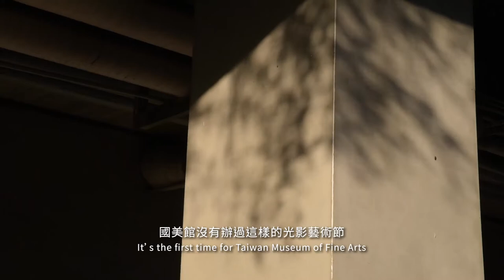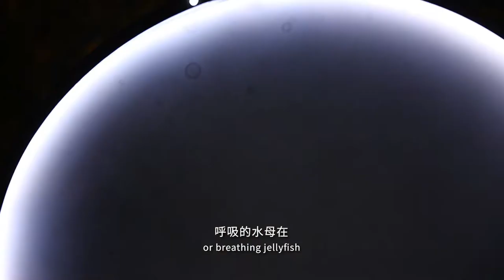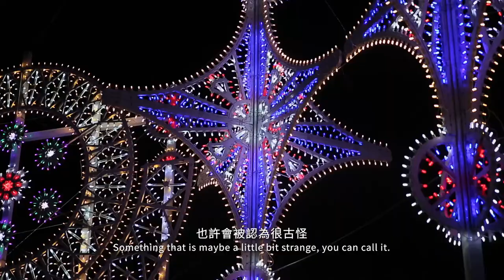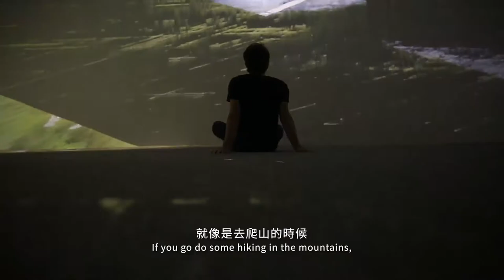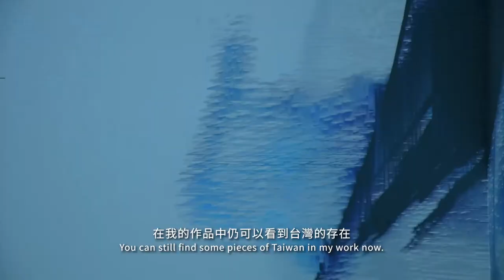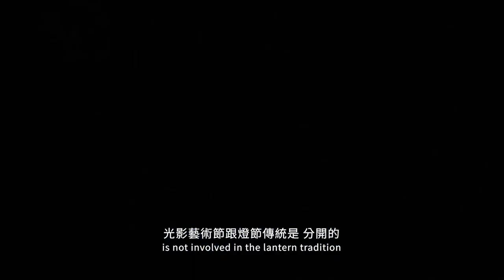「光之書寫」2020臺灣國際光影藝術節完整版影片(含訪談)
還記得年節期間那席捲IG、臉書平台的絕美光影節嗎？不管是有來過或是今年沒有辦法前來參觀的朋友，都不應錯過這部記錄影片，裡頭除了藝術家在裝置作品的工作過程，也有藝術家與策展人的訪談，更有關於當時不對外開放報名的國際論壇花絮等精彩畫面。相信都能提供給有興趣的朋友更深入的觀點與多元面向，幫我們轉發起來吧~

Check out the newly released video with the participating artists’ interviews, “Writing of Light – 2020 Taiwan International Light Festival”!

The stunning Light Festival had gone viral on Facebook and Instagram at the very beginning of this year. Whether visited or not, this documentary video is definitely worth watching. Precious images such as the process of installation, interviews of artists and curators, and highlights of the International Forum which was not open to the public are all included in this video. The video will surely provide a deeper point of view and multiple aspects of the festival to those who are interested.

光之書寫-2020臺灣國際光影藝術節
Writing of Light – 2020 Taiwan International Light Festival
展覽時間｜
戶外裝置光影作品：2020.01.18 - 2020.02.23
迴聲—臺灣藝術史1960沉浸式體驗：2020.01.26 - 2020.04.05

參展藝術家｜丹尼爾・蒙特韋德 Daniele MONTEVERDE、大西康明 Yasuaki ONISHI
、何理互動 Whyixd、姚仲涵 Yao Chung-Han、莊志維CHUANG Chih-Wei、丁建中DING Chien-Chung、林思柏 Sébastien Labrunie + 盧藝 Yi LU、開幕表演：拚場(piànn-tiûnn) --藝術撞擊計畫(李文政 LEE Wen-Cheng)

策展人Curators｜賴駿杰 Jay Chun-Chieh LAI、林長叡 Ryan LIN
總統籌Commissioner｜林志明 LIN Chi-Ming
指導單位Supervisor｜文化部Ministry of Culture
主辦單位Organizers｜國立臺灣美術館National Taiwan Museum of Fine Arts、交通部觀光局Tourism Bureau of the Ministry of Transportation and Communications、財團法人臺灣美術基金會Taiwan Fine Arts Foundation
協辦單位Co-Organizers｜中華電信股份有限公司Chunghwa Telecom Co., Ltd.
合作單位In Collaboration with｜台灣高速鐵路股份有限公司Taiwan High Speed Rail Corporation
贊助單位Sponsors｜財團法人陽明海運文化基金會Yang Ming Cultural Foundation、台灣中油股份有限公司CPC Corporation, Taiwan
承辦單位Implementer｜擷果創意整合有限公司Harvest Ideation Co. Ltd.
行銷推廣Marketing｜左腦創意行銷有限公司 Left Brain Co., Ltd
記者會、開幕式、論壇Press, Opening, Forum｜集思國際會議顧問有限公司 GIS Group Global Co., Ltd
動態影像紀錄與製作Film making｜伏地影像工作室 The Land Films
視覺設計Visual Design｜黃中星設計師  ZhongXing Huang
光環境設計Environment Lighting Design｜偶得設計有限公司 陳怡彰 Oude Light / Kyle Chen